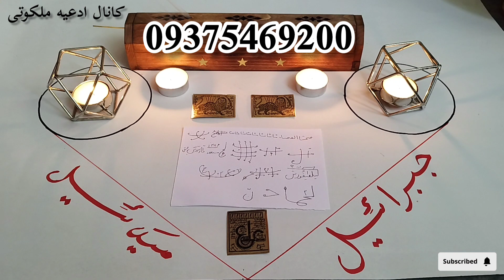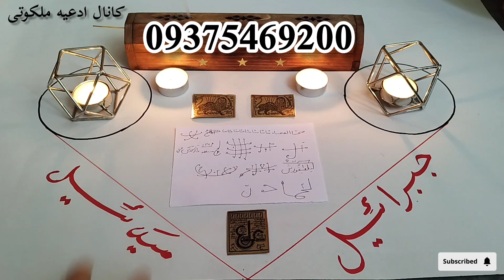طلسم ازدواج | طلسم محبت شدید و بازگشت معشوق 🔥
🔹 کانال ادعیه و علوم غریبه استاد ملکوتی 🔹

در این کانال ادعیه و ذکرهای قرآنی معتبر قرار میدهیم که شما عزیزان بتوانید مشکل خود را حل کنید

ان شا الله همه ی شما دوستان عزیز حاجت روا شوید 🙏

جهت انجام کارهای تخصصی واتساپ یا اینستاگرام پیام دهید